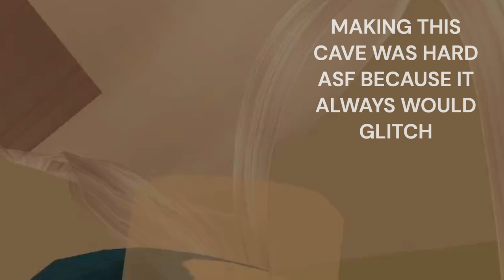💎THE 21ST ROBLOX HUNGER GAMES BETA 💎(UNUSED CLIPS AND ARENA TOUR) 💖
In this video i show everyone my unused ideas for my 21st roblox hunger games vid.